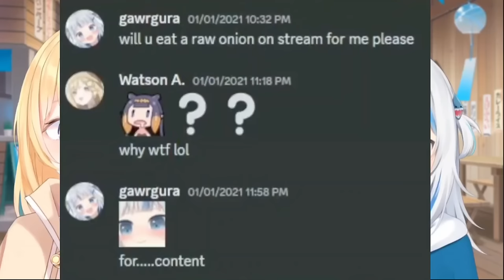𝗚𝘂𝗿𝗮 𝗳𝗶𝗻𝗮𝗹𝗹𝘆 𝗴𝗼𝘁 𝗵𝗲𝗿 𝗿𝗲𝗾𝘂𝗲𝘀𝘁 𝘁𝗼 𝗔𝗺𝗲 𝗴𝗿𝗮𝗻𝘁𝗲𝗱 𝗮𝗳𝘁𝗲𝗿 𝟯 𝘆𝗲𝗮𝗿𝘀 |Hololive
Hololive
Hololive ch
hololive reaction
hololive animation
hololive english
Holocure
holojustice

ED ART by @Tkminnm from Twitter -

BGM used
DOVA-SYNDROME